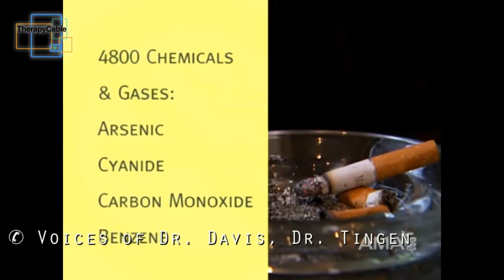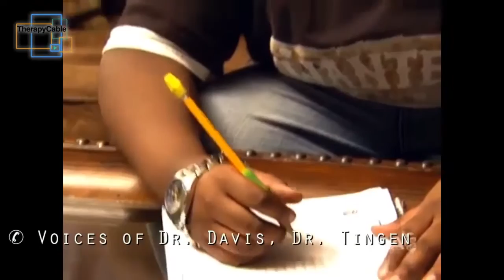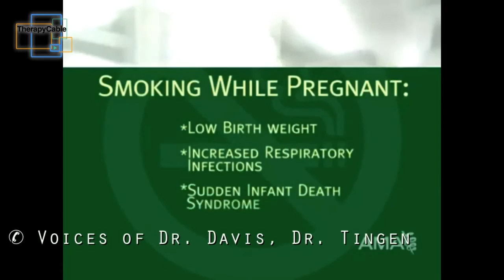Second hand smoke, Asthma and how it effects children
Second hand smoke can cause Asthma symptoms in children and in some cases cause dependency and other ailments. Dr. Davis and Dr. Tingen discuss second hand smoke facts and myths and what you need to know about second hand smoke and how it can effect your your children and everyone around you.

See the rest of this episode and other great content free of charge!